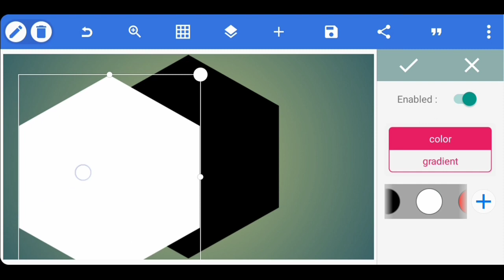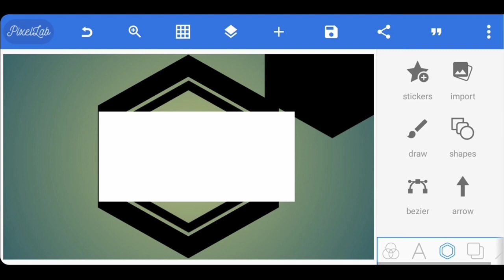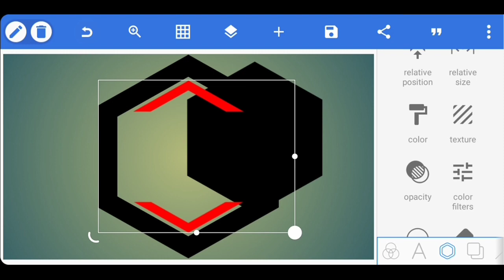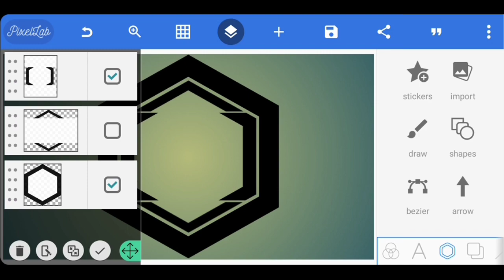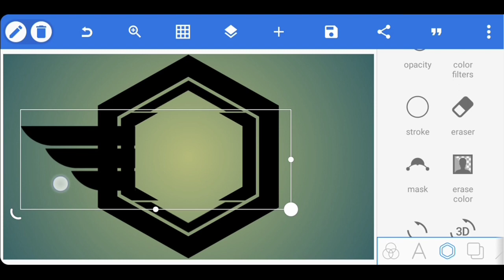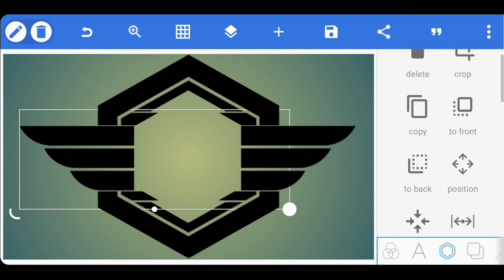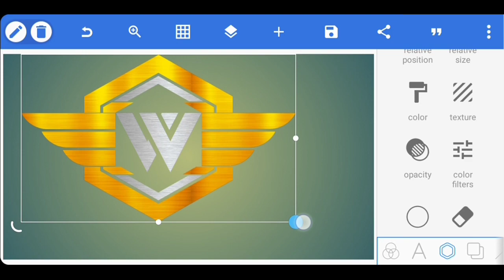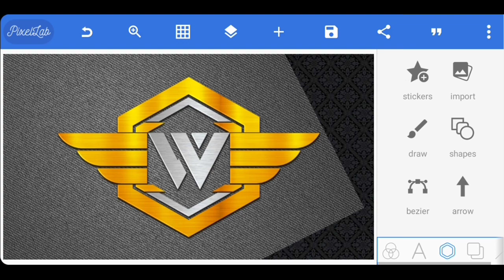W Professional Logo Design Tutorial | Pixellab Logo Design 👌🔥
DOWNLOAD LINKS ⤵️

RESENT VIDEOS ⤵️

RECOMMENDED VIDEOS ⤵️

Follow Cartoon

/cartoonbaboon

V NCS YouTube Playlists ALL NCS Music Playlist NCS Drumstep NCS Melodic Dubstep

Karra

KEY WORDS🔏